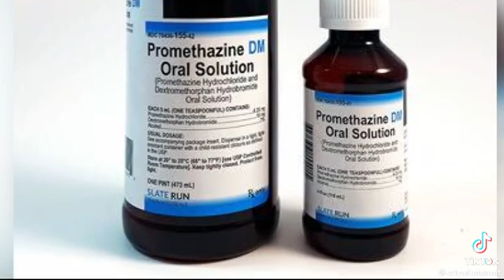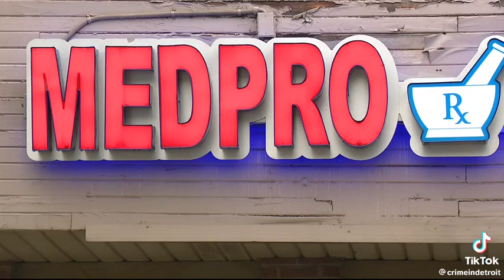$10,000,000 drug bust